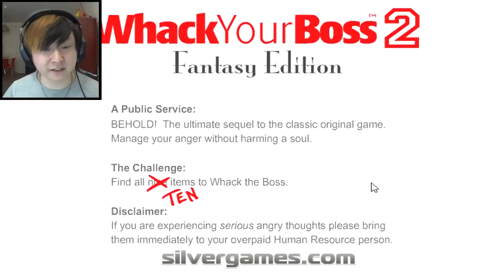FATAL FANTASIES | Whack Your Boss 2: Fantasy Edition (ALL KILLS)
The long-awaited official sequel, Whack Your Boss 2: Fantasy Edition, is finally out and the deaths (and gore) are as wild as ever!